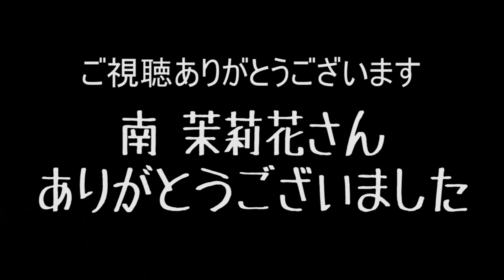二郎系アイドル『南茉莉花』のエサがこちらです‥！をすする 百年本舗【飯テロ】SUSURU TV.第1731回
こちら百年本舗さんは塩ラーメンで有名な麺屋宗さんのグループ店！
二郎系好きアイドルの南茉莉花さんとのコラボで、
『まりかのエサ』なる一杯を提供しているとのことです。
今日はご本人と一緒にすすっていきたいと思います！
まずはヤサイとアブラを絡めてパクパクと食べ進めます。
アブラはほんのり味がついていて、クタ気味の茹で加減のヤサイと相性バッチリです。
豚は肉質しっかり系のチャーシューで、味染みも程よくこれまたヤサイが進みます！
スープは背油チャッチャ系な豚骨醤油味に近い印象で、重さも控えめですすりやすいです。
麺は喉越しの良いすすりやすい麺です。
そして辛アブラはなかなかの辛さ！刺激的な辛さでパンチがあります。
豚のイラスト書かれたナルトがかわいいなあと思いながらパクリと食らって完食しました！
食後にはフルフル麺なるテイクアウトメニューをいただきました。
こちらはカレーとマヨネーズでジャンクな味を楽しめました！

百年本舗 秋葉原総本店
東京都千代田区外神田3-8-9 昌徳ビル1Ｆ

〒164-0001
東京都中野区中野3-42-2
SUSURU宛　まで！